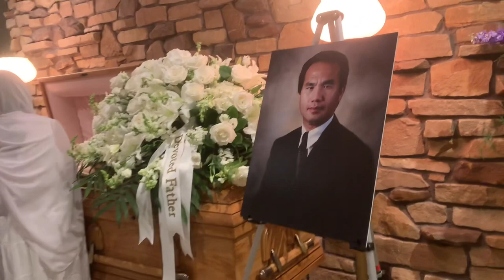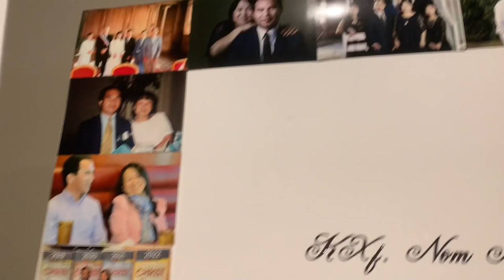July 15, 2022